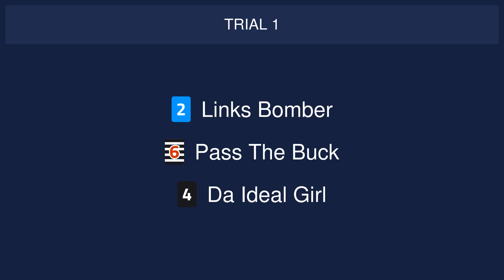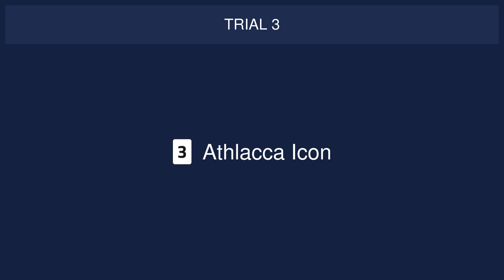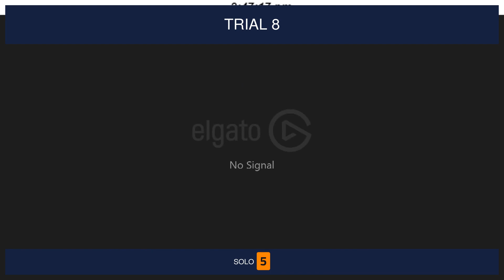Sheffield Trials on 18th July 2024